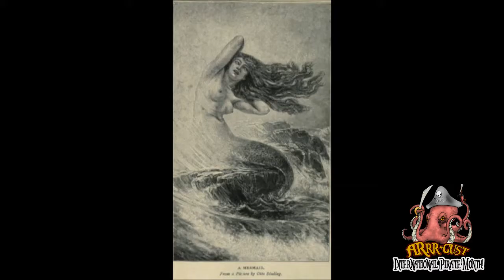ARRR-Gust: International Pirate Month , Day 22- MERMAIDS!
Every dollar ye donate helps provide a meal for up to 10 families!

Real-life mermaid MeduSirena comes ashore to tell ye about the history o' pirates an' mermaids, an' if ye stay till the end ye can see her in her natural habitat. Be sure to visit her and her Aquaticat/Aquanaut Crew of mermaids

"ARRR-Gust:International Pirate Month" is copyright of RoguesArmada.com
may only be used by permission